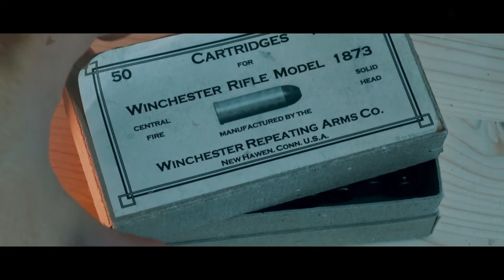OLEJOMALBA - PODMALBA DÍL 1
Video workshop je zaměřen na malbu obrazu vrstvenou technikou olejomalby. V prvním díle uvidíte tvorbu podkladu a malbu první vrstvy, která je tvořena umbrou pálenou

Check my book
Take your art to another level
Amazon profile

Do you want to ask me anything about painting or do you like to discuss your work with me?

BEST BRUSHES IN THE WORLD!

BEST SUPPORTS !

Top list of oil colors I like to use in the layered process:
Want to know why lead white is the best white for oil painting?

Old Holland Flake white : 40 ml tube
225 ml tube
Old Holland Cremnitz white
Old Holland Red ochre

Rembrandt Yellow ochre: 40 ml tube
Rembrandt Burnt Umber: 40 ml tube
Rembrandt Ivory Black : 40 ml tube
Rembrandt Ultram. deep 40 ml tube
Rembrandt Yellow deep 40 ml tube
MH Cad red deep 40 ml tube

Books about painting that I like best, which I recommend studying:

Art of still life
Color and light
Problem Solving for Oil Painters
Alla Prima II Everything I Know about Painting